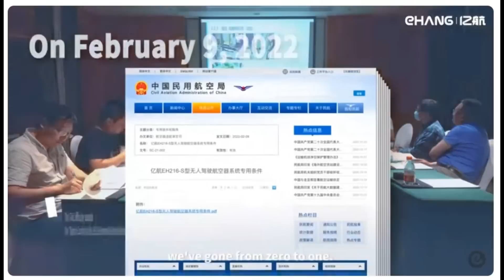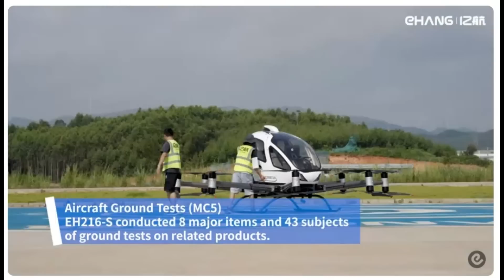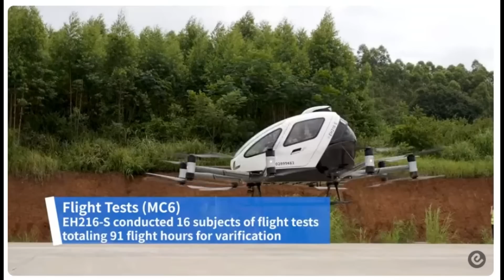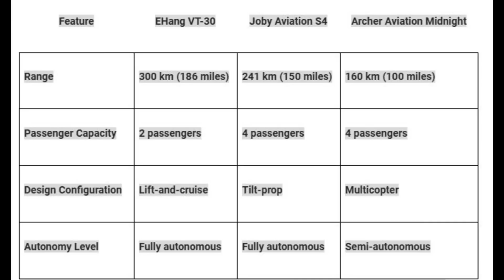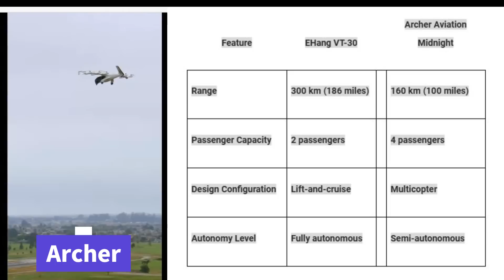"EHang eVTOL: Revolutionizing Urban Air Mobility with Autonomous Flight!"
Join us as we explore the groundbreaking world of EHang eVTOL, where innovation meets urban air mobility! In this exciting video, witness the remarkable capabilities of the EHang EH216-S, an electric air taxi designed for autonomous flight.

Watch as 12 EHang eVTOLs take off and land simultaneously, showcasing the future of aerial transportation and the potential of flying cars in our cities. This demonstration highlights EHang's commitment to sustainable transport and its role in shaping the future of urban commuting.

We delve into how EHang is revolutionizing the aviation technology landscape with its electric aircraft, paving the way for a new era of smart city solutions and enhancing aerial logistics. Discover the advancements in drone technology and how pilotless aircraft like the EH216-S are set to transform our daily lives.

If you’re passionate about the future of transportation and want to learn more about this incredible innovation, be sure to like, subscribe, and hit the notification bell for more updates on electric air taxis and urban air mobility!

Video Credit : Ehang YouTube Channel

Stay updated with the latest in tech and business news:
👉 Visit jjbizconsult.com for expert insights and practical tips.
👉 Check out jjbizinsights.com for news stories and industry updates.